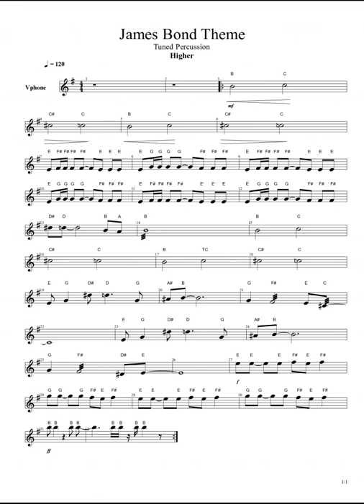Tuned Percussion Higher - James Bond (Backing)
Written by Monty Norman. Arr. by G Davidson.